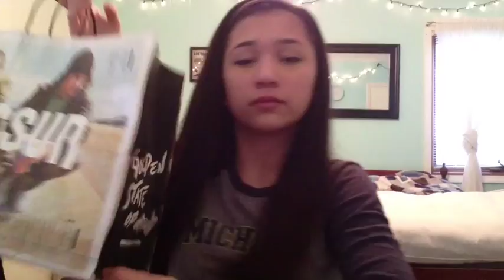Spring Haul: F21, VS, AE, Pacsun And More